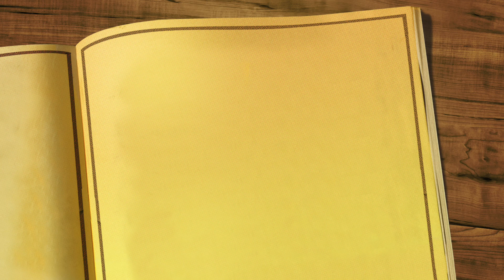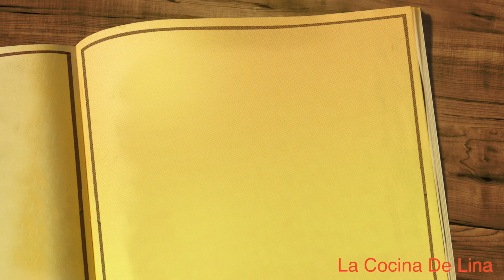Como Hacer Buñuelos Mojados 👌😋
This video is about Como Hacer Buñuelos  Muy  Economicos